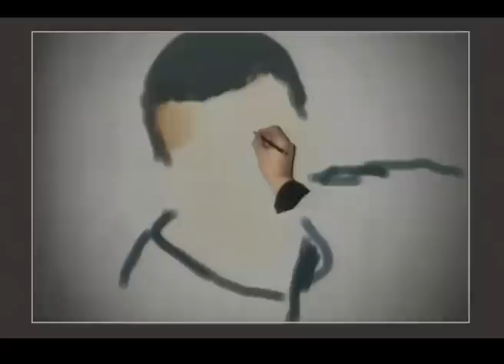Portret Permet Vula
Done with Art Studio